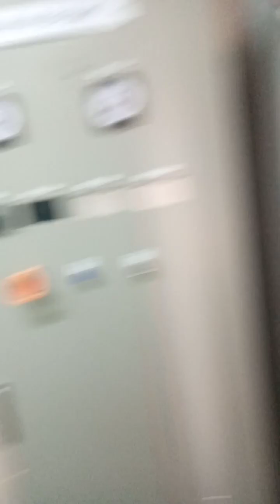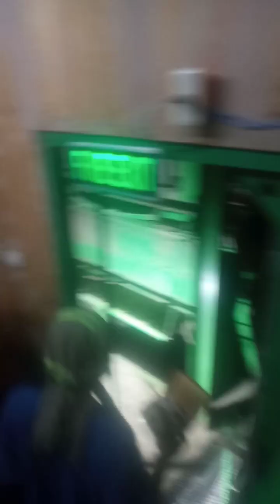natapos na Ang gawa sa planta central mixer.